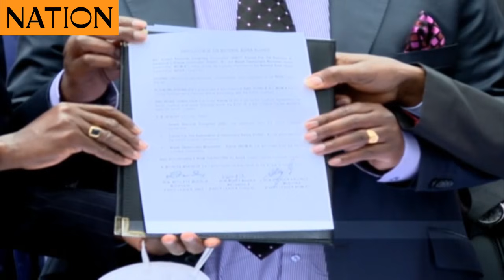Ford Kenya press statement on leaving Nasa